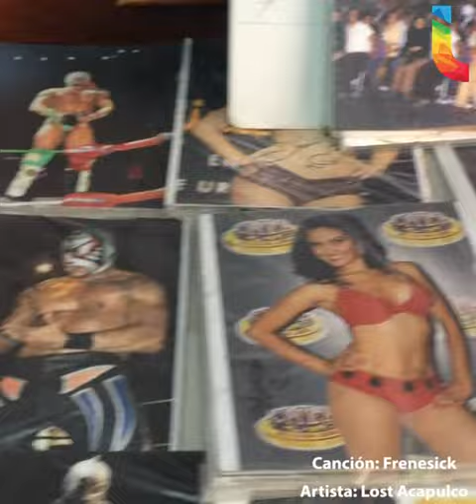Entre máscaras y fotografías conoce la torta de 1.3 kilogramos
El Insurgente se dio a la tarea de buscar lugares temáticos de la lucha libre para que los visites este fin de semana